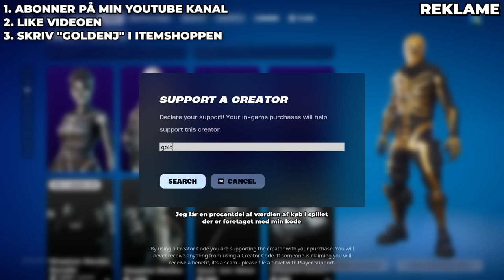Uhyggeligste WIN i Fortnite!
⭐ Support-A-Creator kode (reklame) ➔ GoldenJ

Mine MAPS i FORTNITE!

❤️ Husk at FAVORITE og LIKE Mine Maps, Hvis Du kan Lide Dem!